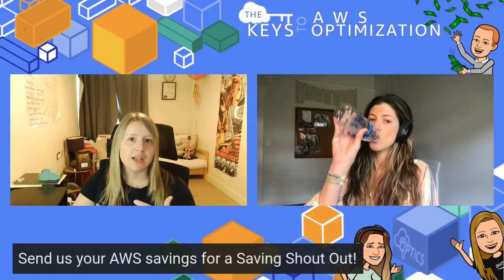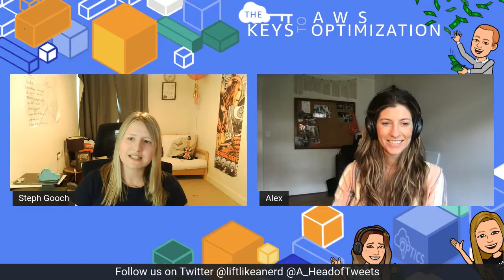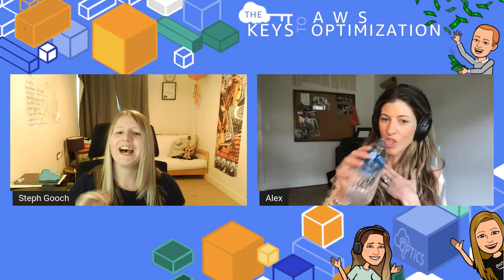The Keys to AWS Optimization | S1 E1 | Intro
First videos of The Keys to AWS Optimization! The show where we share stories, concepts and solutions to help you unlock cost optimisation at AWS.
This episode we introduce Steph and Alex and they share a bit about their background. They also share what the rest of show will be about.